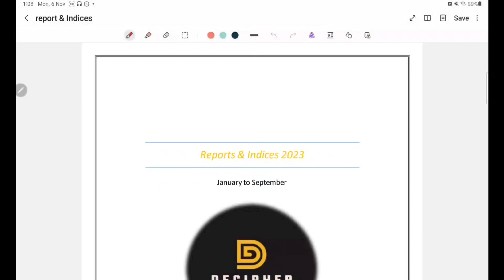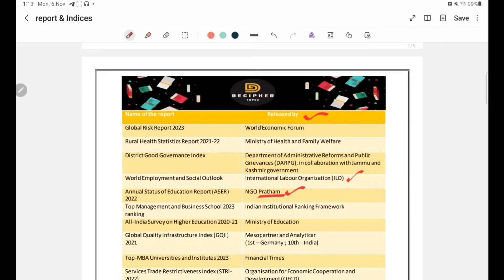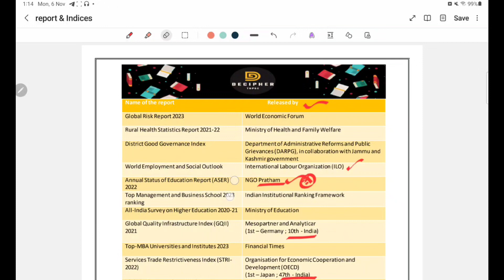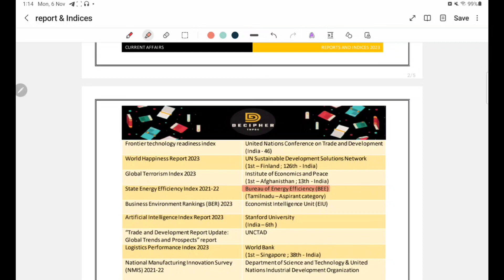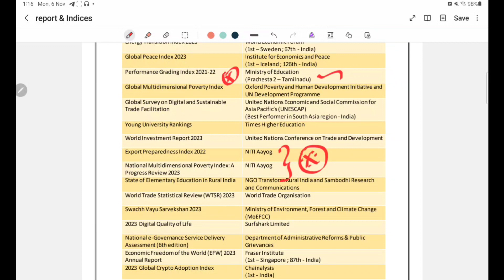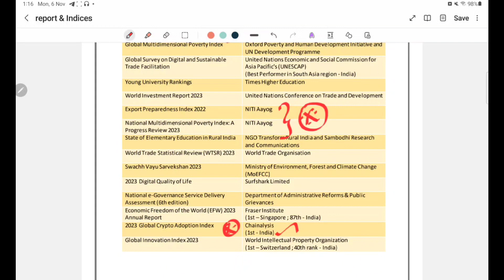Reports & Rankings 2023|Tnpsc|Ssc|Tnusrb|Group4|Group1